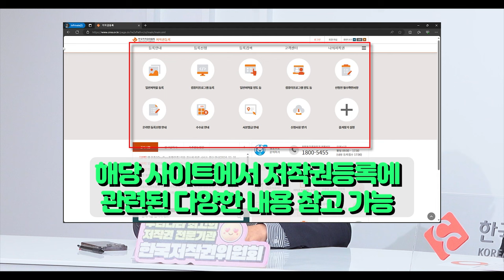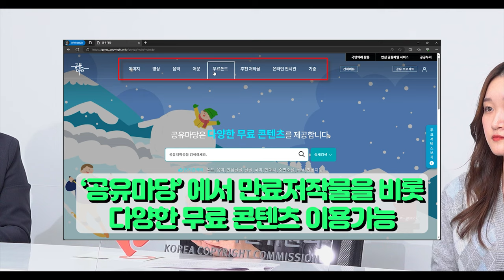[추측읽기] 한국저작권위원회 직원들이 직접 알려주는 위원회 이야기🧡｜직원들은 유튜브 채널을 구독했을까?!(with 밸런스게임)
위원회 궁금한 사람🤚
밸런스 게임하다가 홍보담당자 오열했다는데...🔥